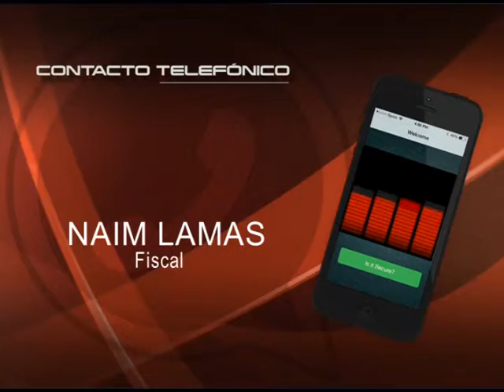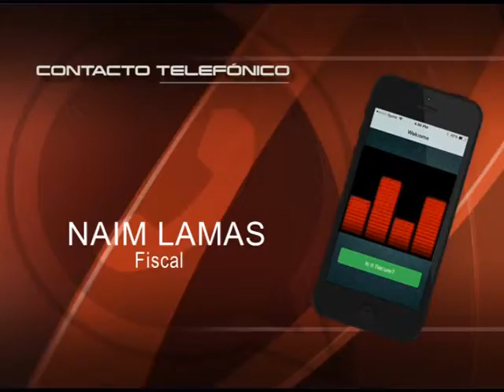Formalizarán a presuntos responsables de tragedia del puente Cancura